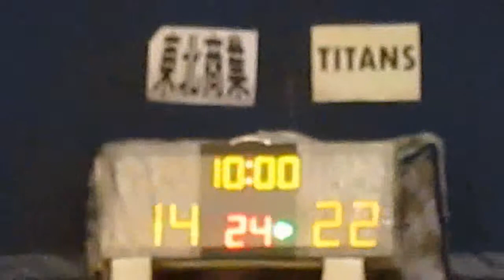RBLHK280914 NEC vs TITANS chunk 2